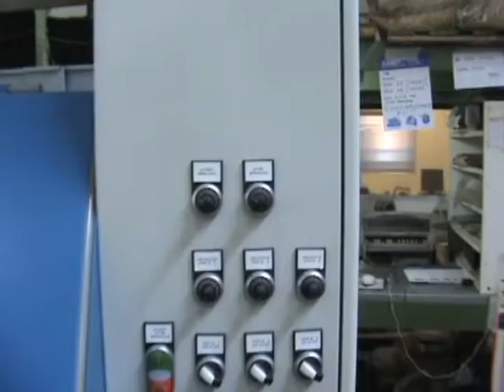Sarmax: Oliatrice per Parquet Mod. Cherokee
Sarmax srl: macchine per la lavorazione del legno: impregnatrici, rusticatrici, levigatrice per travi, oliatrici per parquet, spruzzatrici, impianti di carico/scarico, forni asciugatura travi e perline, ecc.